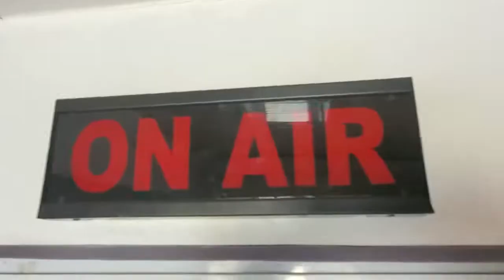Some Amazing Time And Musical Concerts of Quesi Ghana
Quesi Ghana shout down concert And Amazing times